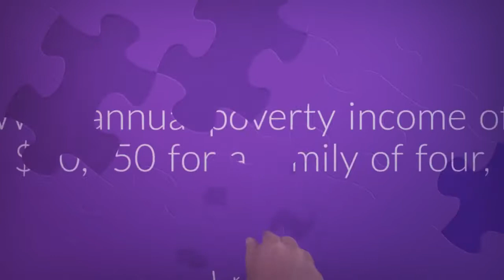dvap puzzle piece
Over 25% of the people in Dallas County qualify financially for free legal aid. DVAP can help and SO CAN YOU! Donate to DVAP today and help provide equal access to justice for all here at home.